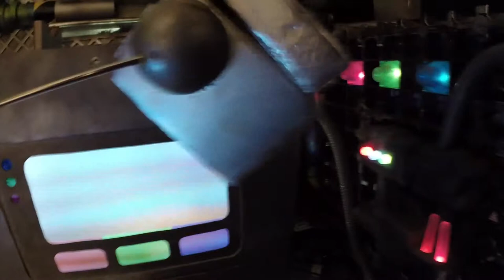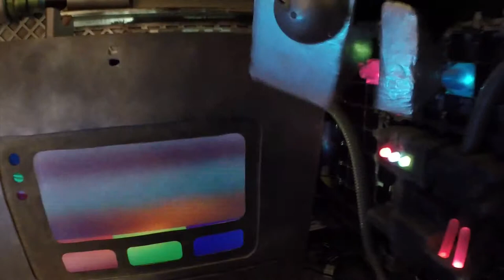Jigsaw ep.510 - Going Up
The Junkbots have vanished, Milton's still on the ceiling, and then...

...and then there was a mid-season break.

Jigsaw Season 5 will recommence in September. And yes, Milton will finally get to talk to somebody who talks back.